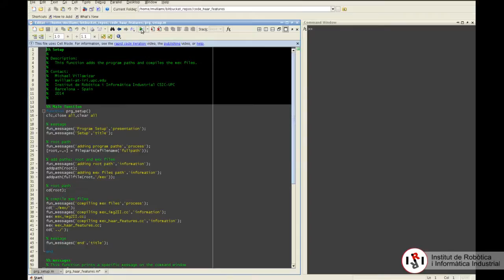Haar-like Features [MATLAB Code Demo]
Description:
This video shows the computation of Haar-like features over a given input image in order to extract contours. The Haar-like features are used as local derivative operators. Particularly, the proposed method computes horizontal (Hx) and vertical (Hy) oriented features (Haar-like features) using the integral image of the input image.

Michael Villamizar
mvillami-at-iri.upc.edu
Institut de Robòtica i Informática Industrial CSIC-UPC
Barcelona - Spain